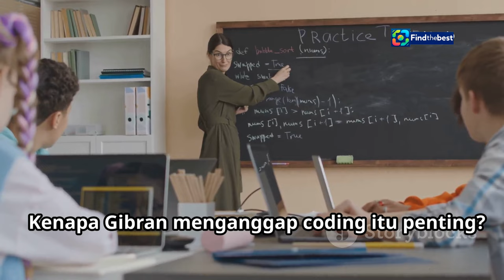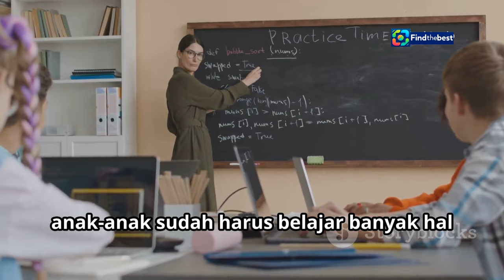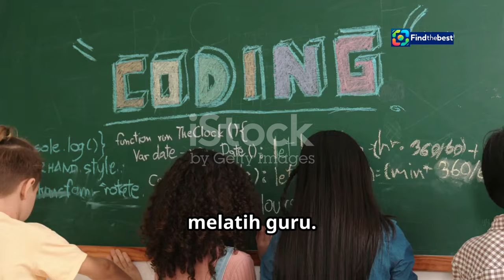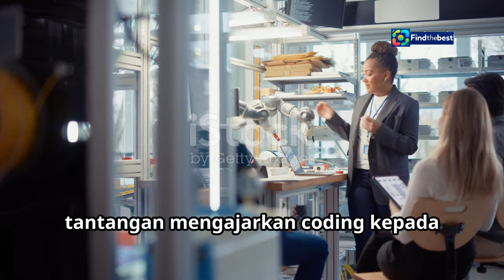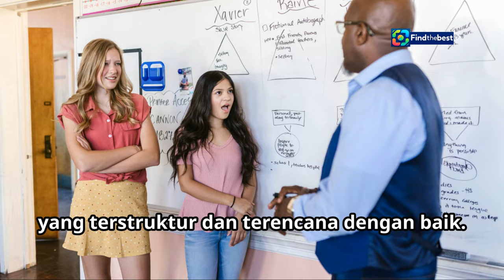Gibran Usulkan Pelajaran Coding untuk Murid SD dan SMP!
OUTLINE:
00:00:00 A Bold Idea for Education
00:00:39 Preparing for the Future
00:01:23 The Ministry of Education Responds
00:02:07 Training for Teachers
00:02:51 Finding the Right Balance
00:03:36 What Do Parents Think?
00:05:20 Experts Weigh In
00:07:11 Challenges and Opportunities
00:07:52 A New Chapter in Education?

**Category:**
Education

**Description (Indonesian):**
🎉 Selamat datang di channel kami! Dalam video kali ini, kita akan membahas usulan menarik dari Wakil Presiden RI, Gibran Rakabuming Raka, mengenai penerapan pelajaran coding untuk murid SD dan SMP! 💻📚

👨‍🏫 Gibran percaya bahwa dengan mempelajari coding, anak-anak akan lebih siap menghadapi tantangan di era digital. Mari kita simak lebih lanjut bagaimana coding dapat menjadi bagian dari kurikulum pendidikan di Indonesia! 🇮🇩

🗣️ Apa pendapat kalian tentang usulan ini? Apakah kalian setuju bahwa coding harus diajarkan sejak dini? Tinggalkan komentar di bawah ya! 💬👇

**Description (English):**
In this video, we will discuss an interesting proposal from the Vice President of Indonesia, Gibran Rakabuming Raka, regarding the implementation of coding lessons for elementary and middle school students! 💻📚

👨‍🏫 Gibran believes that by learning coding, children will be better prepared to face challenges in the digital age. Let's explore how coding can become part of the educational curriculum in Indonesia! 🇮🇩

🗣️ What do you think about this proposal? Do you agree that coding should be taught from an early age? 💬👇